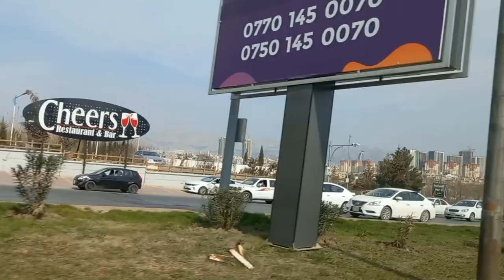Marketing with travel vlogs on youtube | Sulamani for in Iraq | Enjay the moment | 03 March 2023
how to make daily vlog
hindi vlog
vlogs music
vlogs video
vlogs korean
vlogs english
vlogs in usa
vlogs
my vlogs
my vlogs 23
my vlogs song
my vlogs video
my vlog in america
my vlog in japan
my vlogs 2.0

evening vlog malayalam/nilayoram park kuttippuram/nisha world
evening vlog
evening vlog at phoenix mall bangalore bangalore funtime diwali time malayalam baby shreya
evening vlog aesthetic
evening vlog/evening outing/day in my life/happy day with smb

my first vlog hunner vlog
my first vlog 2023 dur e mabish
my first vlog by usa vlogging 1

moto vlog
daily volgs
Cupple vlog
india vlog
my vlog
love story
travelling with sulamani
sulamani vlog
daily vlog channel
vlog indan couple
my new vlog
my life vlogindia vlogs
couple vlog